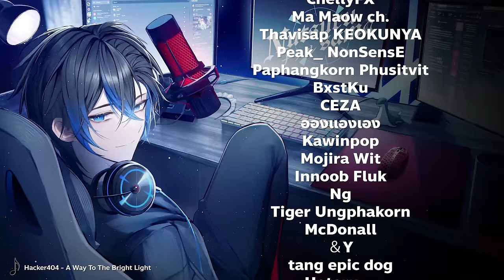Apex ไม่ได้วัดกันที่ยิงคม | Apex legends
0:00 Topic
3:55 ช่วงเวลาทะเลาะกับตัวเองของ Nutsuru